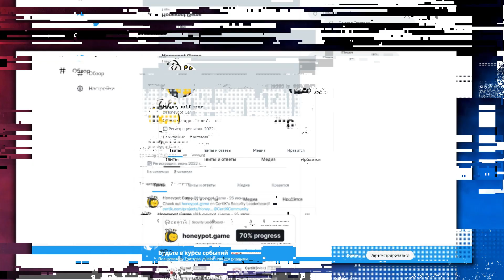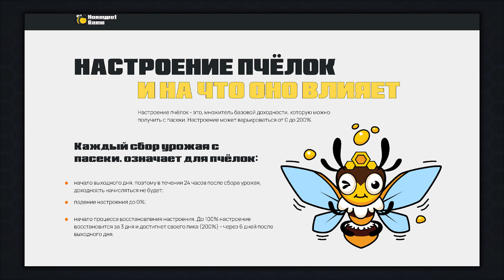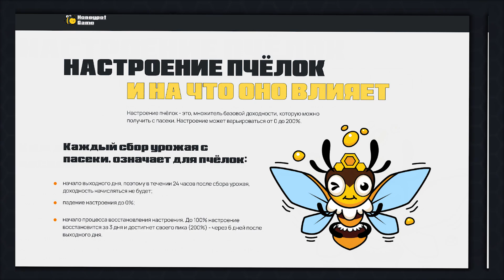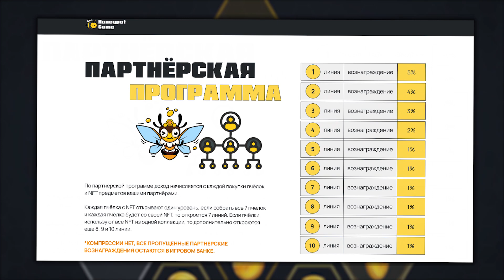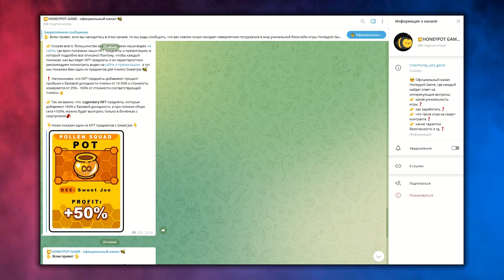HoneyPot Game - Пассивный заработок в НОВОЙ экономической игре.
Сегодня на обзоре у меня Play 2 Earn проект под названием HoneyPot Game, который представляет собой довольно простую в освоении экономическую игру с довольно высоким уровнем доходности.

HoneyPot Game представляет собой симулятор пасеки, построенный на блокчейне. Основными персонажами игры являются пчелы, выполненные в формате NFT токенов на BNB Smart Chain. Каждый игрок в HoneyPot Game сможет приобрести собственную виртуальную пасеку и наполнять её различными пчелами, каждая из которых будет приносить ежедневный доход до 60% в месяц.

В данный момент игра HoneyPot Game находится на финальной стадии разработки – команда проводит последние приготовления перед запуском, в том числе сейчас смарт контракты HoneyPot Game проверяются специалистами по кибер безопасности из компании Certik.

▶️BTC - 1566gUxY3D7ZRdwywt8JjCB2pSBoGPpACX
▶️ETH - 0x2b65319c936af69e9de6bdbed323ff39d71568a1
▶️BSC (Метамаск) - 0x4a19216cead35D27Dcb1596D969870B7580Cc984
▶️TRX - TJXYWyivnjwQC5pU1cXaxbpW3jbxt1Scia
▶️BNB - 0x2b65319c936af69e9de6bdbed323ff39d71568a1